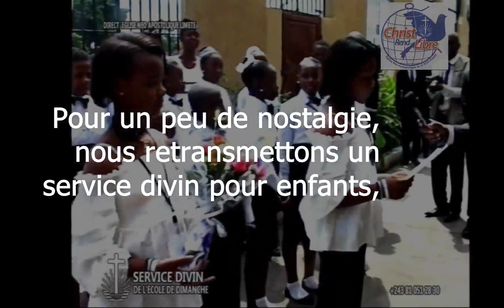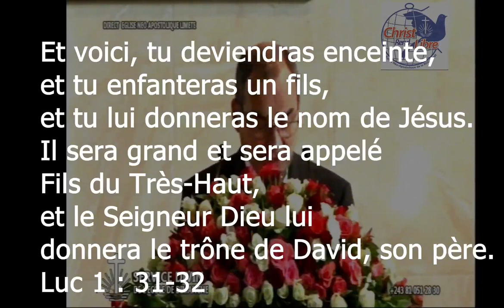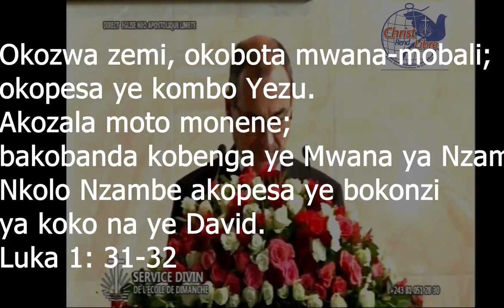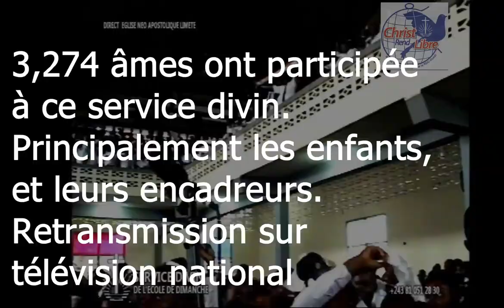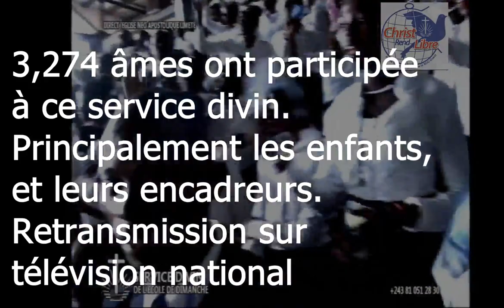Service divin pour Enfants célébré par l'Apôtre Patriarche le 10 décembre 2017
Un peu de nostalgie - un service divin célébré par notre Apôtre Patriarche J.L. Schneider, pour enfants - le 10 décembre 2017.